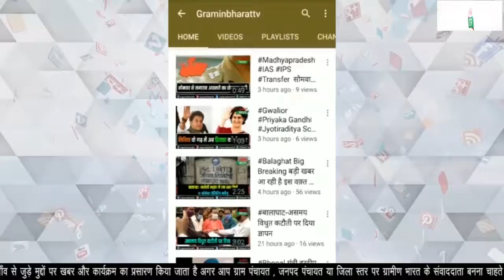कृषि संविदा अधिकारी कर्मचारी संघ को कृषि मंत्री का आश्वासन – हित में लेंगे निर्णय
कृषि संविदा अधिकारी कर्मचारी संघ ने कृषि मंत्री से की मुलाकात
कृषि संविदा अधिकारी कर्मचारी संघ को कृषि मंत्री ने दिया आश्वासन
कर्मचारियों के हित में लेंगे निर्णय